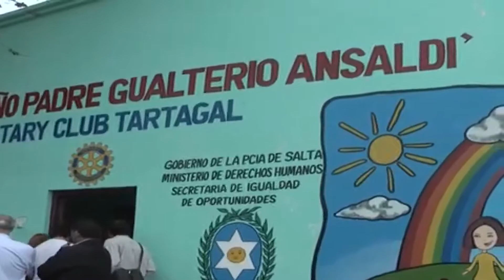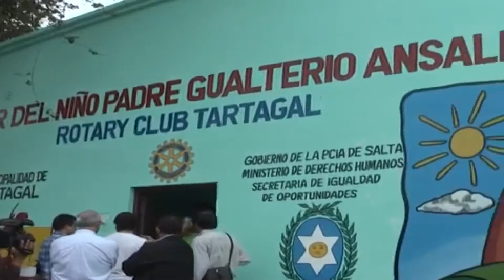Rotary exige convenio con Ministerio de primera infancia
El club rotario de Tartagal  le solicita al Ministerio de Primera Infancia la rubricacion de un convenio para  definir las responsabilidades con el Hogar de niños Padre Gualterio Ansaldi ya que el gobierno no invierte ni mantiene la infraestructura construida por los socios rotarios. Padecen de falta de agua, comodidades para los niños alojados que a veces superan el número de lo permitido,   las personas que cuidan a los menores están en total vulnerabilidad sin obra social ni beneficios cobran  $4.000 si trabajan de lunes a viernes y $ 6.000 si lo hacen inclusive sábados y domingos. Esta situación fue denunciada ante el mismo Ministro sin que respondan a los requerimientos.